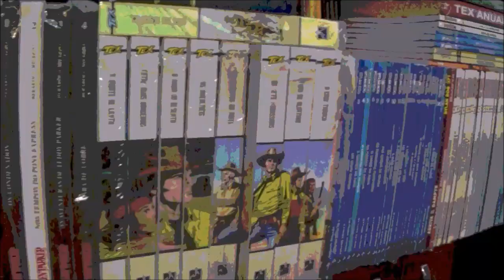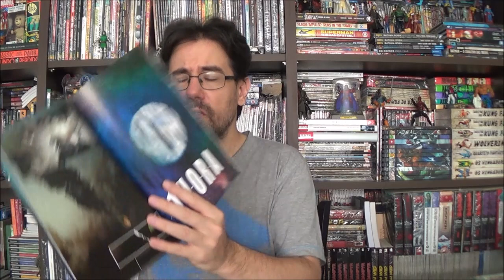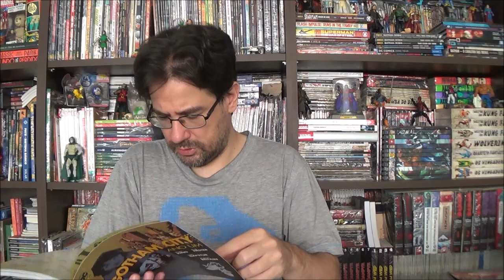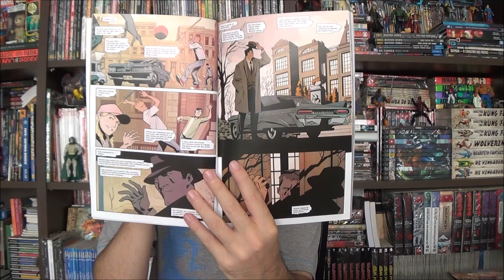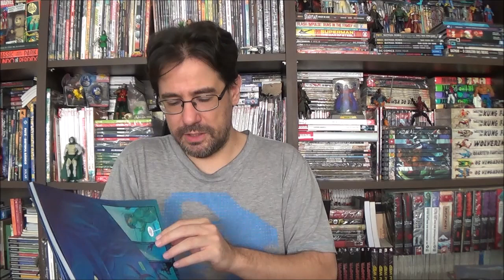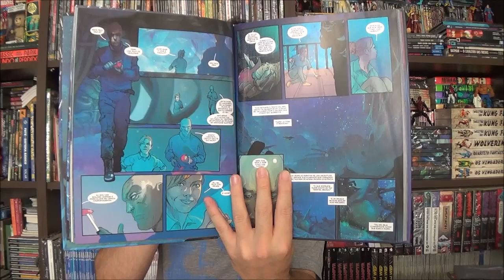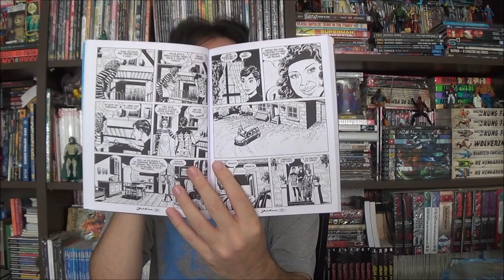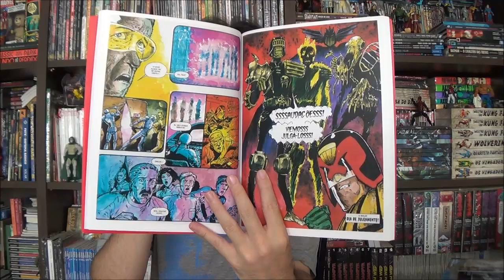Chapéu do Presto - Melhores e Piores de fevereiro de 2024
Bem-vindos a mais um Chapéu do Presto, no episódio de hoje apresento as Melhores e Piores leituras de fevereiro de 2024. Qual foi a sua?